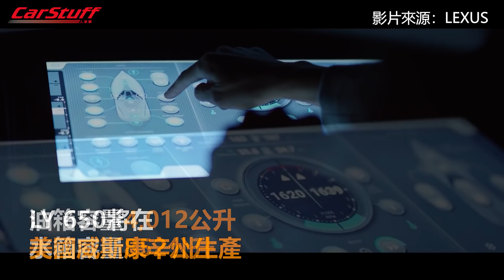Lexus也會做遊艇？ LY 650奢華程度超乎想像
如果說LS車系是Lexus廣為人知的路上旗艦，那LY 650就是Lexus為了要進軍遊艇產業的海上旗艦，其奢華程度可是遠遠把LS車系拋在後頭。